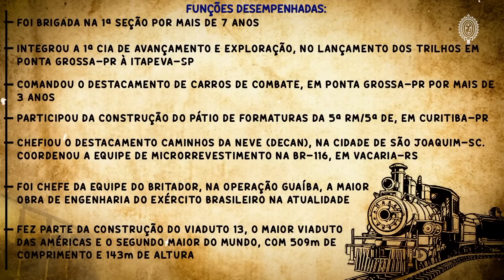Força da Nossa Força - Tenente Lunelli, mais de meio século de serviços prestados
💂‍♂️ Inscrições para CONCURSO DE ADMISSÃO (CA) 2022 PARA MATRÍCULA NO CURSO DE FORMAÇÃO DE OFICIAIS DO SERVIÇO DE SAÚDE (CFO/S Sau), NO CURSO DE FORMAÇÃO DE OFICIAIS DO QUADRO COMPLEMENTAR (CFO/QC) E NO CURSO DE FORMAÇÃO DE CAPELÃES MILITARES (CF/CM) EM 2023 estão abertas até 5 de agosto, inscreva-se

💂‍♂️ Inscrições para O CONCURSO DE ADMISSÃO AOS CURSOS DE FORMAÇÃO E GRADUAÇÃO DE ENGENHEIROS MILITARES (IME) , ACESSE